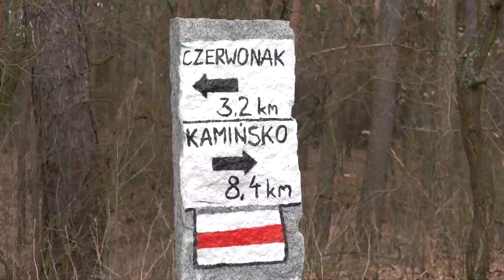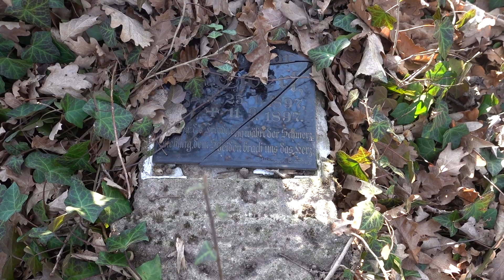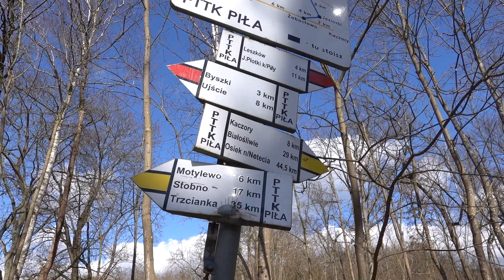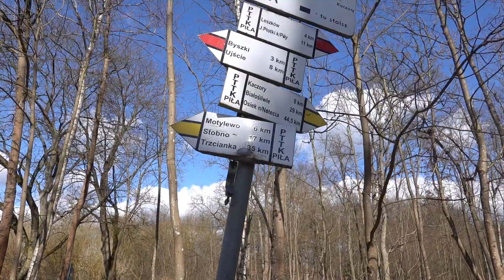Szlak czerwony Czerwonak k. Poznania - Jezioro Płotki k. Piły | feat. Christine Thürmer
PL: 165-kilometrowy szlak czerwony z Czerwonaku do Jeziora Płotki w północnej części Wielkopolski to mój 16-ty polski szlak powyżej 100 km. Tym razem wędrówka odbyła się w doborowym towarzystwie mojego kolegi Michała i sławnej niemieckiej hikerki długodystansowej Christine Thürmer, która dołączyła na pierwszą część szlaku, wchodzącego w skład jej tegorocznego długiego dystansu przez Polskę (Zgorzelec - Ogrodniki), Litwę, Łotwę, Estonię i Finlandię. Ta trasa to druga część jeszcze dłuższego projektu - w zeszłym roku Christine zaczęła w Zgorzelcu i skończyła na południu Włoch. W sumie ma w nogach 53 000 km, w tym Potrójną Koronę, którą zdobyła jako pierwsza osoba z Niemiec.

Szlak Czerwonak - Płotki okazał się absolutnie fenomenalny i bardzo gorąco Wam go polecamy. Mnóstwo lasu, piękne jeziora i bardzo, bardzo mało asfaltu.

ENG: 165-km trail from Czerwonak to Lake Płotki in northern Greater Poland was my 16th polish trail over 100 km. This time I had great company: my friend Michał and famous german long distance hiker Christine Thürmer, who joined us for the half of the trail, being on her route across Poland (Görlitz - Ogrodniki) and later Lithuania, Latvia, Estonia and Finland. This hike is a part of even longer project of crossing Europe from south to north. Last year Christine hiked from Görlitz to southern Italy. She's hiked 53 000 km so far, including the Triple Crown of Hiking, which she got as the first German.

The red trail from Czerwonak to Lake Płotki turned out to be phenomenal and we highly recomend hiking it. Lots of forests, beautiful lakes and very little pavement.